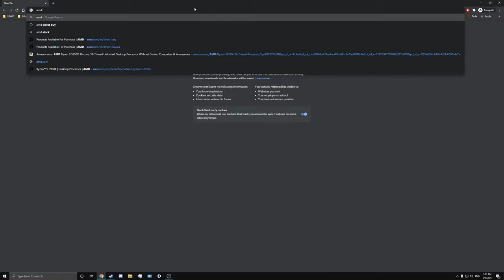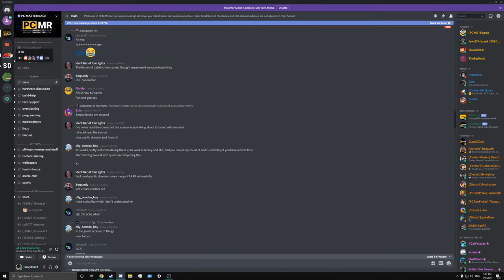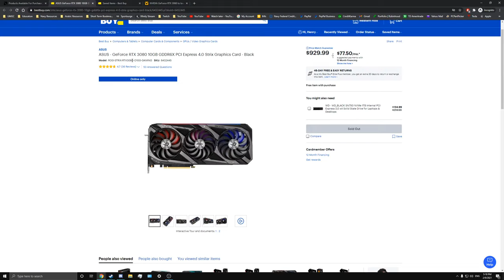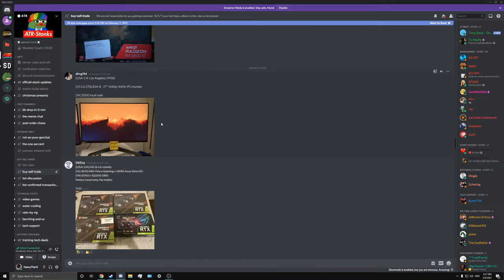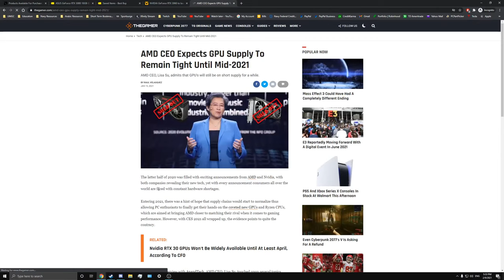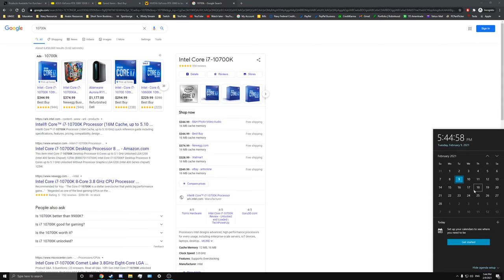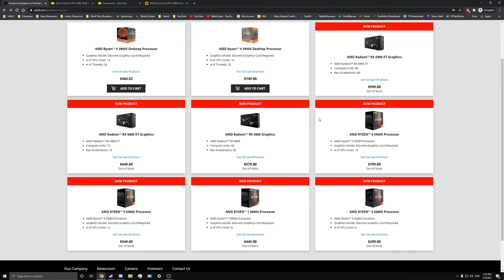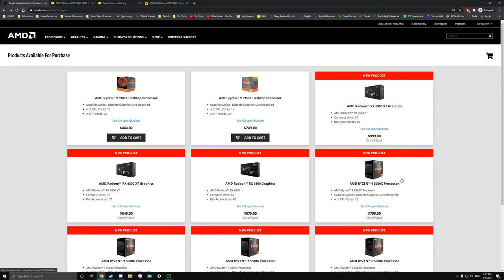NVIDIA and AMD GPU/CPU Status Update | Newest Cops, Tips and Tricks! | Best Buy Feb 9 Recap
Products I use for videos
- iPhone XS Max (filming, mobile screen recording)
- Adobe Photoshop
- OBS Studio